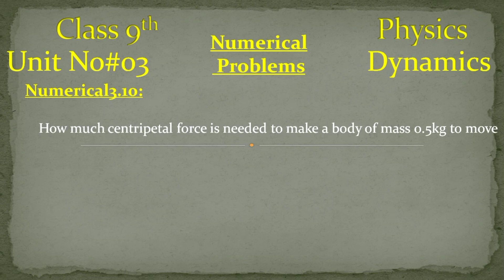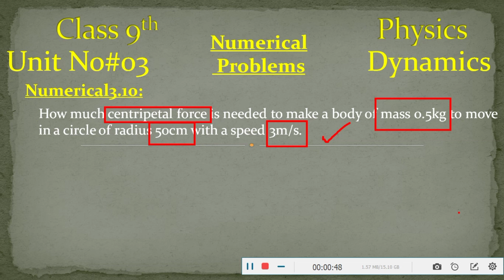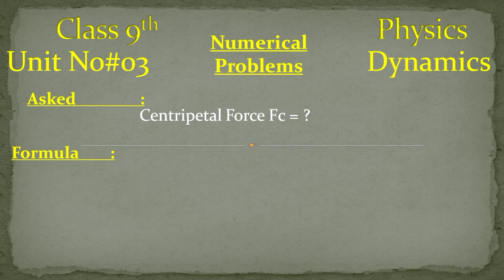Numerical No. 3.10 How much centripetal force is needed to make a body of mass 0.5kg.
Class 9th Physics Numerical Problems: Unit No. 3: Dynamics
Numerical Problems: Numerical No. 3.10 How much centripetal force is needed to make a body of mass 0.5kg to move in a circle of radius 50cm with a speed 3m/s.

What is meant by Dynamics?
The branch of mechanics that deals with the study of motion of an object and the cause of its motion is called dynamics.
Momentum = P = mv,  SI Unit: Kgm/s

Newton’s Second Law of Motion: F = ma , SI Unit: N
Weight = w = mg, SI Unit: N
Mass = m = w/g  ,  SI Unit: Kg
Vertical Motion of two bodies attached to the ends of a string that passes over a frictionless pulley:
Motion of Two bodies attached to the ends of a string that passes over a frictionless pulley such that one body moves vertically and the other moves on a smooth horizontal surface:
Force and Momentum:
Force of limiting friction Fs = umg
Centripetal Force:
Fc = mv /r

What is meant by Dynamics?, The branch of mechanics, that deals with the study of motion, of an object and the cause of its motion is called dynamics, Momentum, How much centripetal force is needed,  to make a body of mass 0.5kg to move, in a circle of radius 50cm with a speed 3m/s.